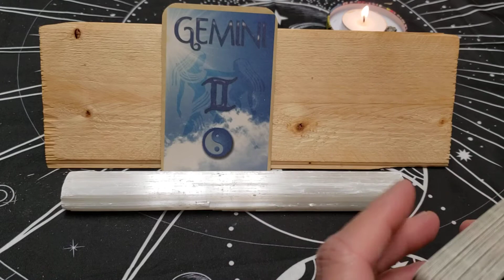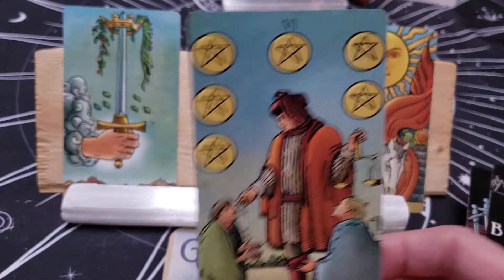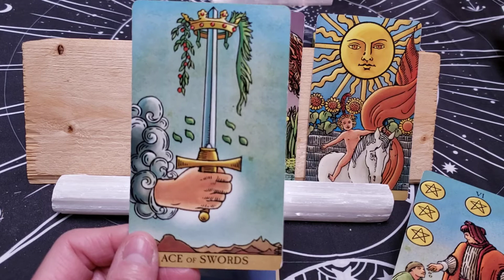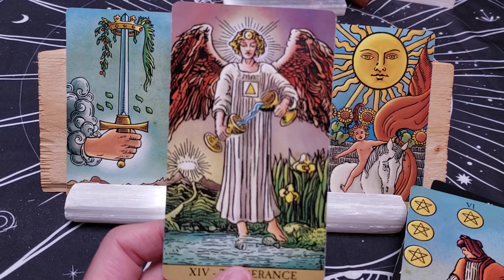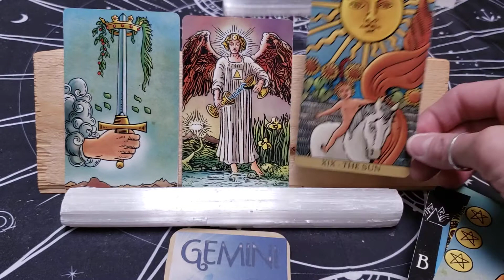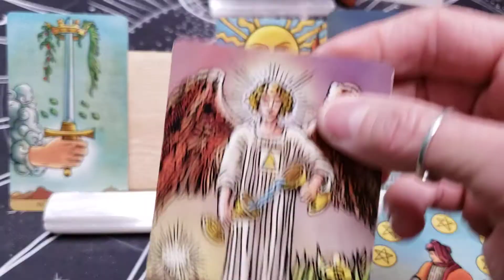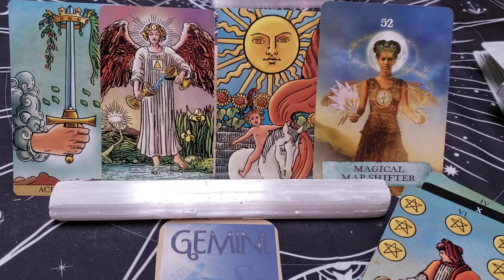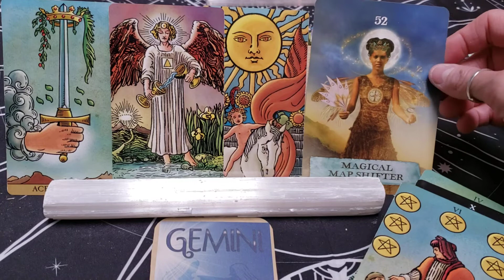Gemini ♊ Taking action on a project.Getting the green light to proceed forward./April 10~16 Weekly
Discovering the right combination you have been working on. You are going to be seen. Let yourself shine.

Welcome Gemini to your weekly reading for April 10~16. This is a general reading and will not resonates with everyone.  Checking your moon and rising sign may give you more information and guidance if needed. I would love to hear if this resonates with you and how.
xoxo Rudi